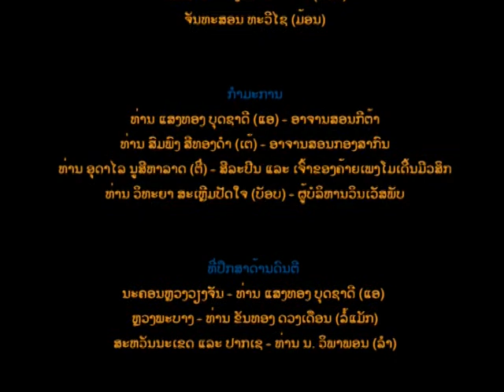Tiger Beer Battle of the Bands Episode 3 Part 5